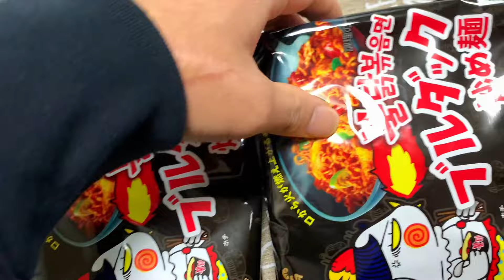Spicy🌶️Ramen with Pork and chicken (सुङ्गुरको ठुलो चोक्टा🤣) 🥵mukbang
Spicy🌶️Ramen with Pork and chicken (सुङ्गुरको ठुलो चोक्टा🤣) 🥵mukbang vlog ​⁠